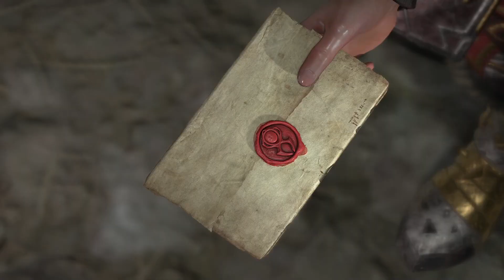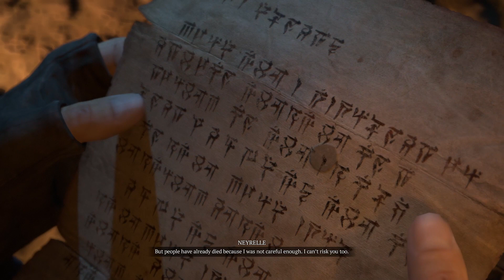Diablo 4 Main Quest Prolog and "What's Next" screens without credits